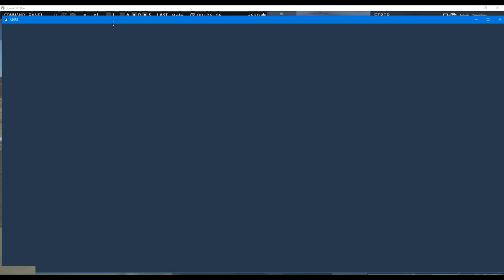Mega schedule @ Mc Carran Las Vegas International Tower!3D Pro (modified*) KLAS @ 8am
Tower!3D PRO KLAS

NEW RETRO REAL COLOR, get your Retro Liveries here;

You have enjoyed this Video and want to try it out yourself?
In 2020 there are many more Airports coming out:
e.g. Washington, London Heathrow

*Camera shots, commands and colors in ADIRS and DBRITE in this Video are modifications and do not come with the game and are not available!
modifications by @wild card